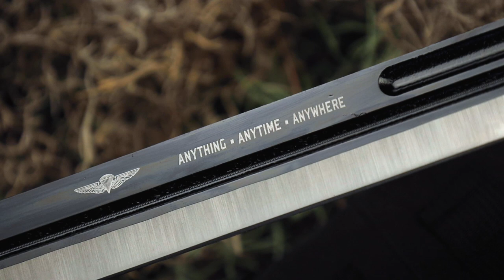BUDK: The USMC Marine Force Recon Sword is battle-ready for "Anything, Anytime, Anywhere"!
The USMC Marine Force Recon Sword is battle-ready for "Anything, Anytime, Anywhere". The hollow-ground and satin-finished blade edge is sharp all the way down to its penetrating point. The sword has a curved minimalist hand-guard of black-coated stainless steel. The blade is supported by an extremely grippy, injection-molded handle that has an inlaid cast metal and enamel painted shield that has the Marine Force Recon logo.

Chapters:
0:00 Intro & In Action
0:10 Blade Close-Up & Display
0:23 More Action Shots & Edge Retention
0:37 Handle Detail & Rope Cutting
0:52 Penetrating Force & Clean Cuts
1:02 Up Close & Details
1:19 Outro & Logos

BUDK is your source for collectible swords, collectible knives , self defense tools, ninja weapons and gear and much more.